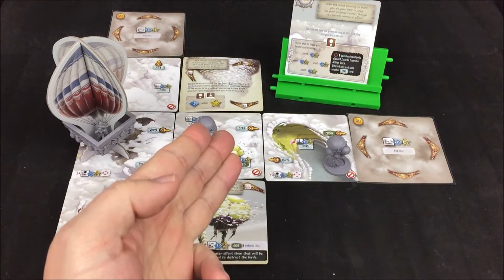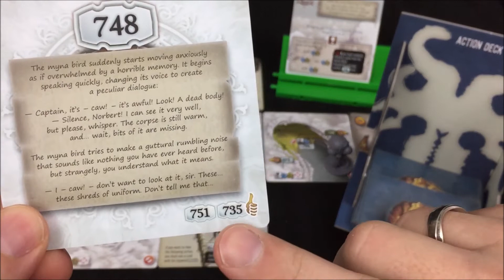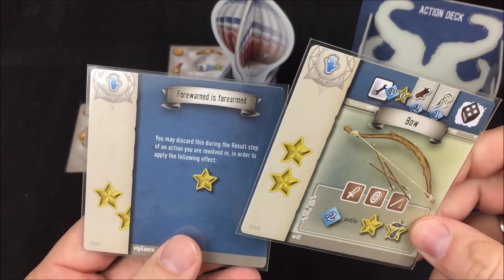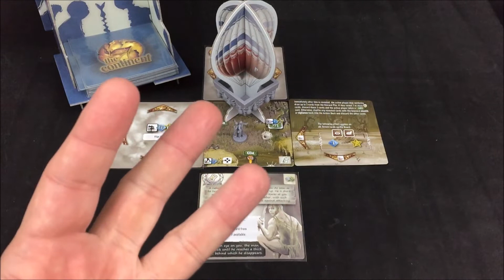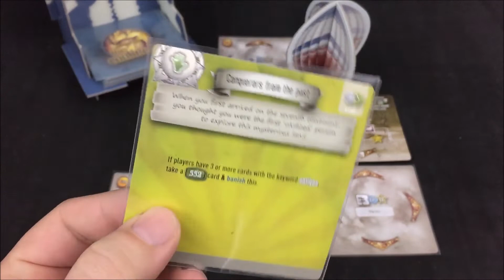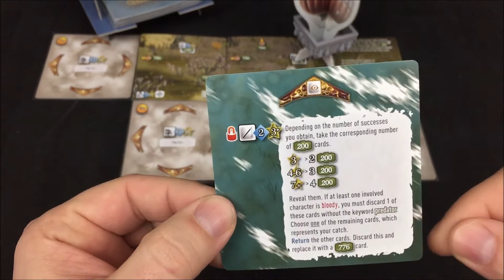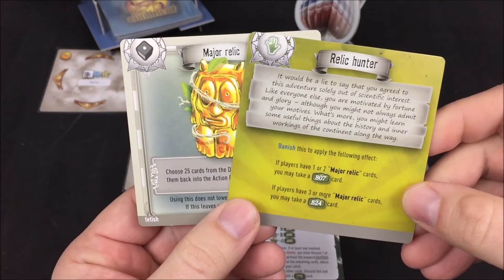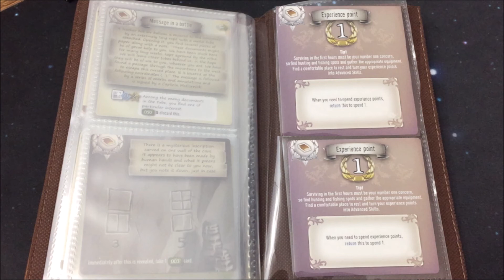The 7th Continent - #019 - interaktiver Playthrough - deutsch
Hallo,

die Reise auf dem 7th Continent geht weiter.

Pro Folge werde ich das Spiel ca 10-15min (geschätzte Netto-Spielzeit) spielen und dann Euch um Informationen zum weiteren Vorgehen bitten. Dafür haben die Zuschauer  ca 2 Tage Zeit (Wochenende).

Der Vorschlag mit den meisten „Likes“ wird als Maßstab für die nächsten Entscheidungen sein.

Eine Bitte: Wer den Fluch schon kennt, darf gerne Vorschläge machen, jedoch bitte keine Spoiler formulieren, damit die Entscheidungen unbeeinflusst getroffen werden.

Ich hoffe, wir haben gemeinsam Viel Spaß!

Wichtig! Die Übersetzungen der Texte des Spiels sind nicht offiziell und daher Fan-basierend.